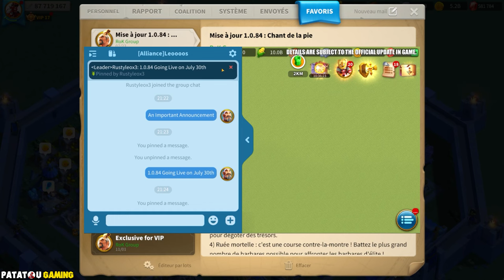DOWNTINE ! TOUT SUR LE PATCH! RISE OF KINGDOMS